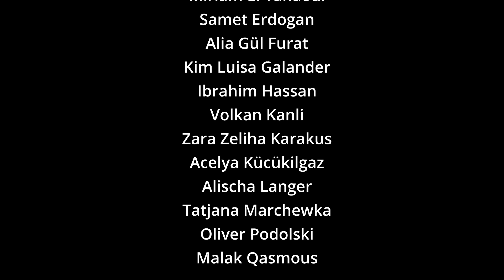Squareshifting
„SQUARESHIFTING“ ist sowohl ein Stop-Motion-Film als auch eine Sammlung von 26 Leinwänden, die im Mathematik-Unterricht einer 8. Klasse entstanden sind.

Begleitet von Marius Schönwiese (Fachleiter Mathematik) und Ingolf Watzlaw (Bildender Künstler) gestalteten die Schüler:innen Leinwände im Format 30 x 40 cm. Ausgehend vom Quadrat als Grundform wurden mit deckenden Vinylfarben verschiedene geometrische Operationen (Verschiebung, Streckung, Spiegelung) malerisch durchgeführt. So ist im regulären Mathe-Unterricht eine Sammlung von 26 abstrakten Gemälden sowie ein animierter Kurzfilm entstanden.

Der hier veröffentlichte Film kann begleitendend zu den jeweiligen Fachinhalten (Geometrie, Abstraktion, Stop Motion) im Mathematik- und im Kunstunterricht eingesetzt werden und thematisiert darüber hinaus die Fragen: Wie künstlerisch ist die Mathematik und wie mathematisch ist die Kunst?

"Kulturagenten für kreative Schulen Berlin" ist ein Programm der Deutschen Kinder- und Jugendstiftung, gefördert durch die Senatsverwaltung für Bildung, Jugend und Familie des Landes Berlin.